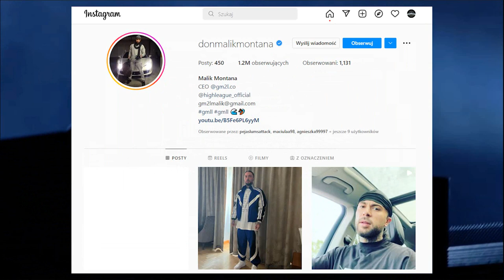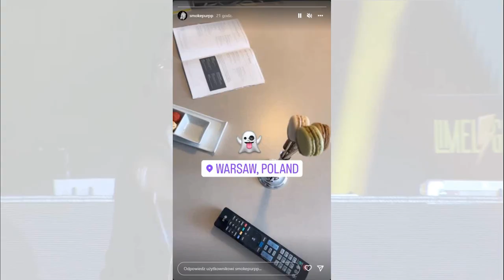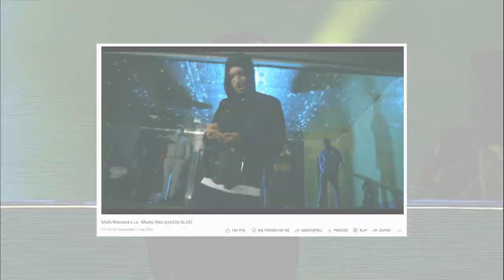ZAGRANICZNE WSPÓŁPRACE MALIKA MONTANY. Jakie MALIK ma ZNAJOMOŚCI?!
Malik Montana, High League, Zagraniczne współprace Malika Montany, Malik Montana zagraniczne znajomości, GM2L, High League Denis vs Diego,

W dzisiejszym odcinku opowiadam o zagranicznych koneksjach Malika Montany. Z kim Malik mógłby nagrać? Czy Malik zna Neymara oraz z kim udało mu się współpracować z czołówki europejskiej sceny?
Tego wszystkiego dowiecie się w dzisiejszym odcinku. Sprawdź to !

Oprawa graficzna:
KeV

MUZYKA:
Street Trap by WinnieTheMoog

ROZDZIAŁY:
00:00 - 00:51 - Wstęp
00:52 - 01:34 - Stormzy
01:35 - 02:25 - Headie One
02:26 - 03:17 - Rammstein
03:18 - 04:12 - Smokepurpp
04:13 - 04:51 - DaChoyce
04:52 - 06:20 - 187Strassenbande
06:21 - 06:48 - Tovaritch
06:49 - 07:12 - Dosseh
07:13 - 07:33 - Sofiane
07:34 - 08:02 - Farid Bang
08:03 - 08:51 - Zakończenie filmu